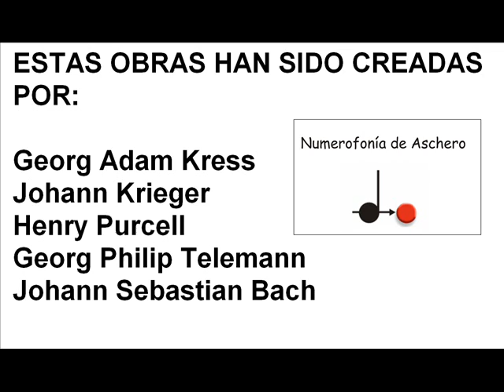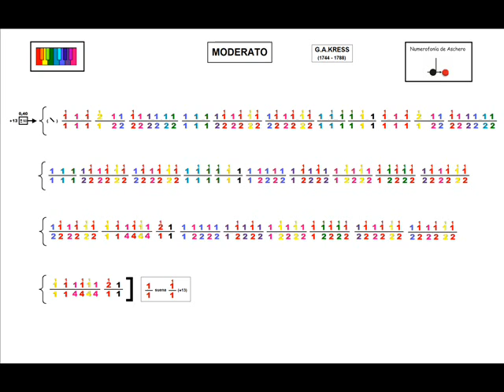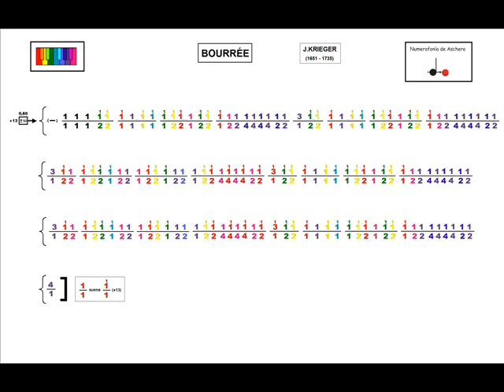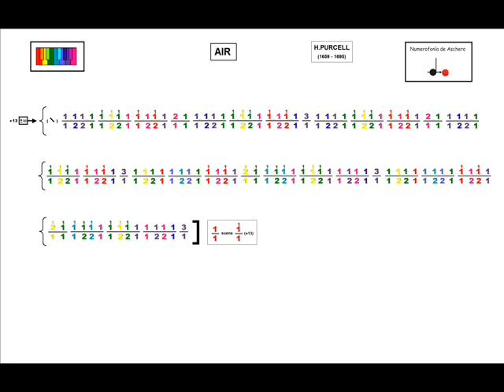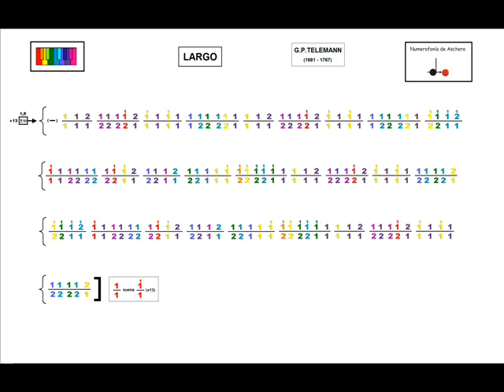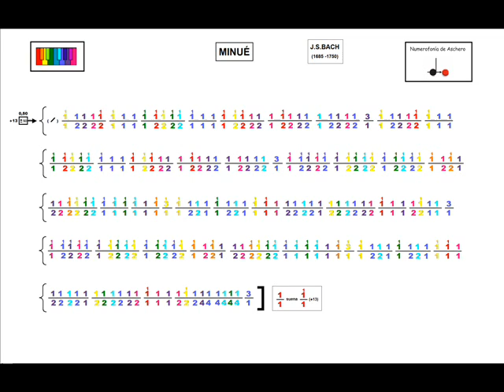Numerofonías aritméticas para flauta dulce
Obras para flauta dulce soprano creadas por diversos compositores europeos han sido el material utilizado por la Numerofonía de Aschero para armar este video formativo que utiliza la escritura aritmética numerofónica de Sergio Aschero.